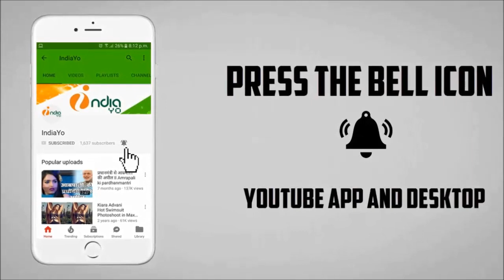Meri Maa - मेरी माँ - Pawan Singh - Bhojpuri Devi Geet 2018 - First Poster Release